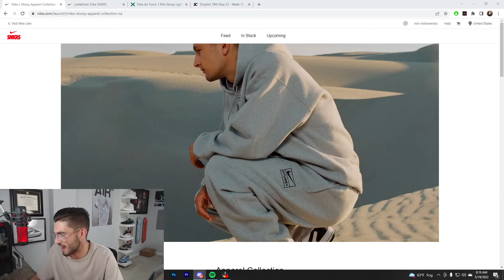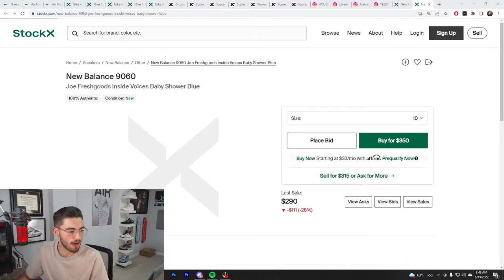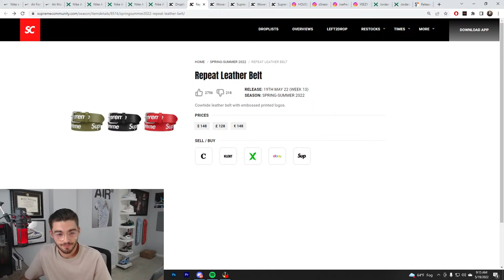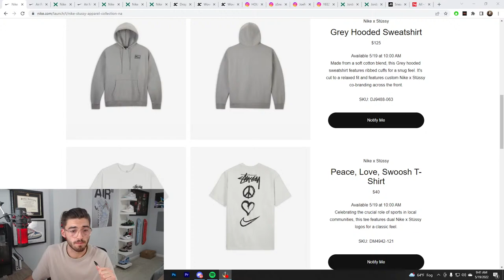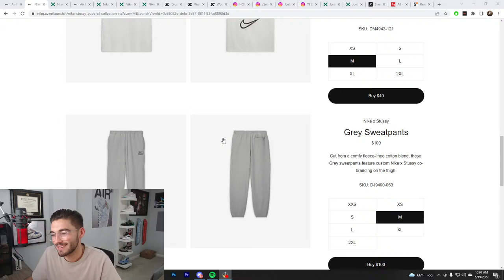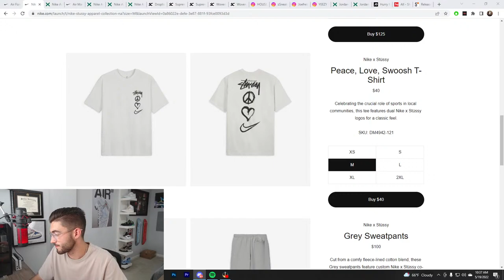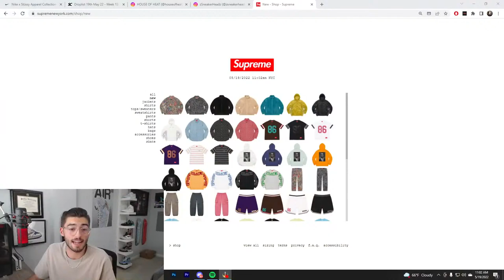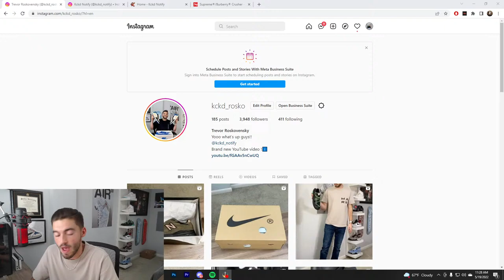Live Cop : SUPREME x BURBERRY Week 12 & Stussy Air Force 1 Mids & Clothing!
✅ Kckd Notify : Premium Discord where we provide you with early links, bypass links monitors, shock drops, and a great community!